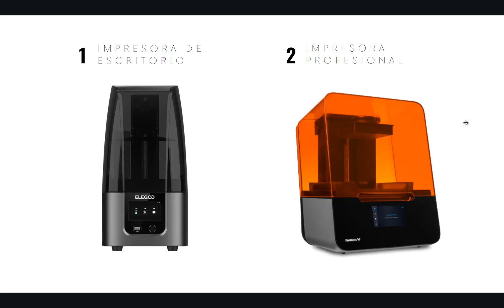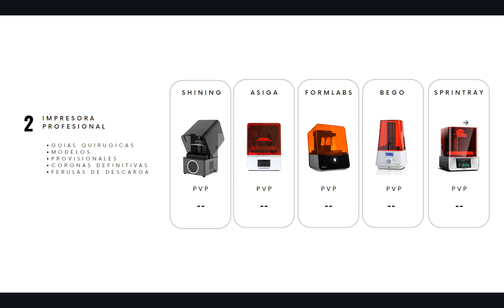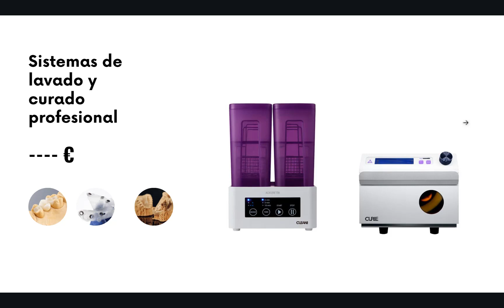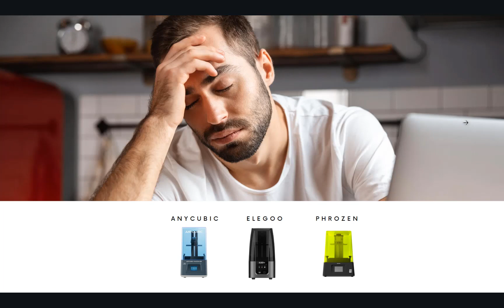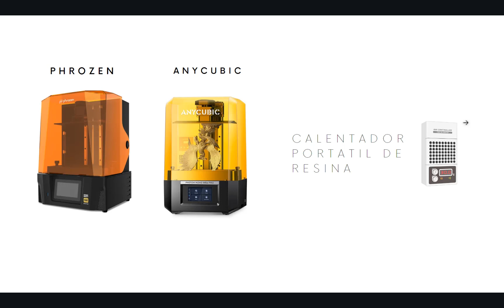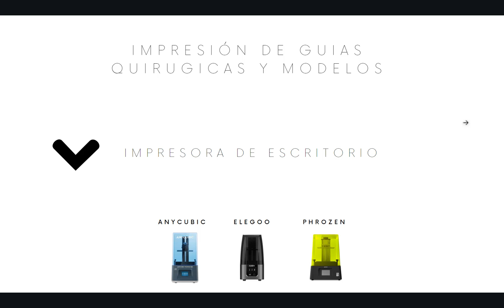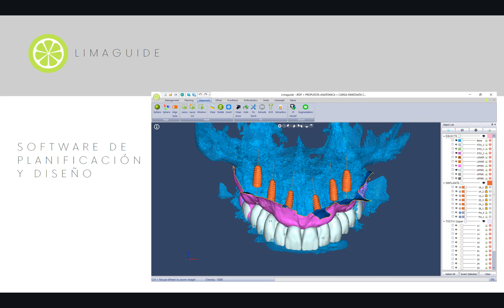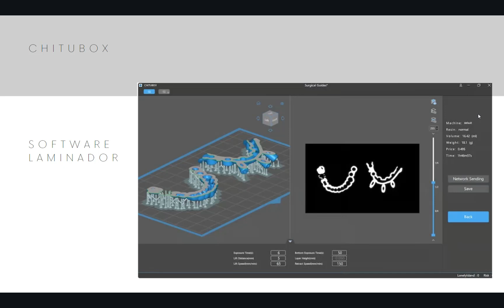IMPRESION 3D , ¿DE ESCRITORIO O PROFESIONAL?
La impresión 3D es el presente pasando por las impresoras de bajo coste de escritorio e impresoras profesionales, viendo este video podrás decidir que impresora escoger.